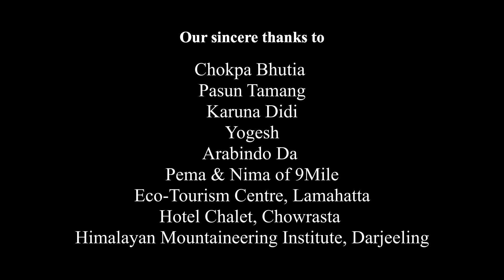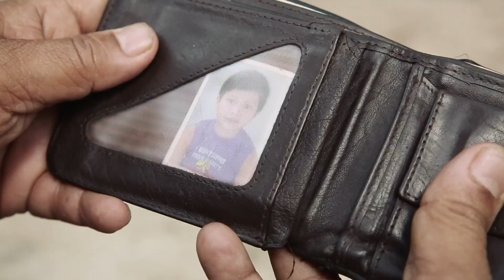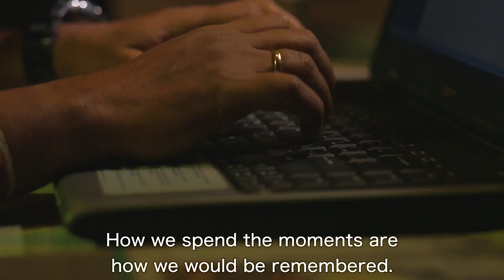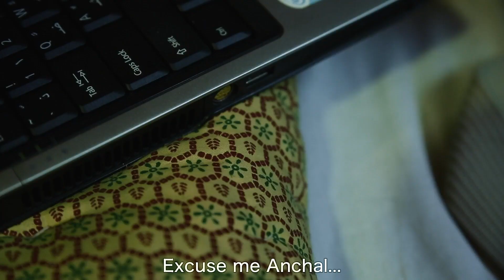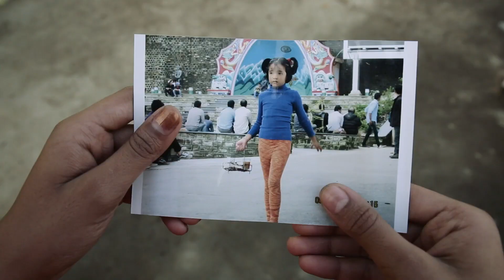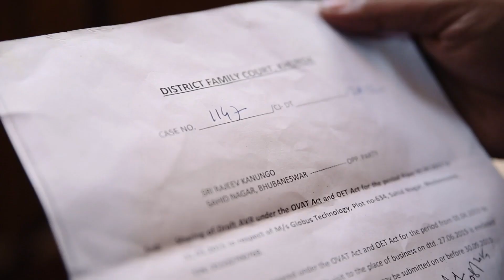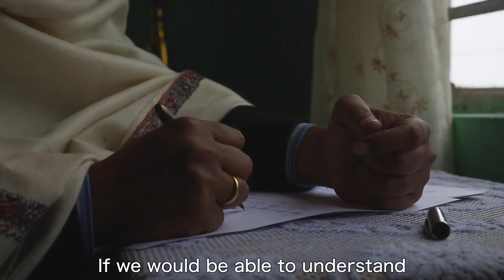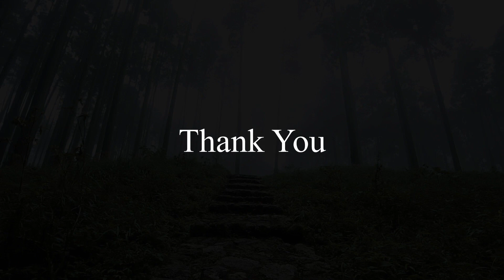CHAI GLASS I Hindi Short Film I 2016 I Award Winning Movie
It narrates a journey of a young man shattered mentally on separation from his only daughter living with her mother and finally finding peace and harmony in a 7 yrs girl selling tea in Chowrasta, Darjeeling who taught him the essence of life- the bond of love & affection.

It is based on a true story 'Diganta Separe' written by Susanta Das. The film is produced by Susanta Das & directed by Amrutendu Baral. The Associate producer & still photographer is Dillip Dhirsamant and cinematography by Navin Mahananda/Amrutendu Baral.

The film is selected for screening in 22nd Kolkata International Films Festival-2016, got 'Special Mention-Jury' in 5th Kolkata Short International Film Festival-2016, and 'Official Selection' in 4th Indian Cine Film Festival-2016 and participated in 64th National Film Awards-2016 conducted by Directorate of Film Festivals. Ministry of Information & Broadcasting, Govt. of India.

The film was shot at Darjeeling and its surrounding places and had given a message to the society about the Right to Education, women empowerment and eradication of poverty and tried to show a true picture of 'Life... Beyond Horizon'.